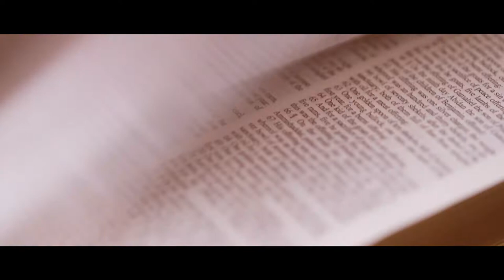marvin and czarina l a romantic wedding in puerto princesa palawan